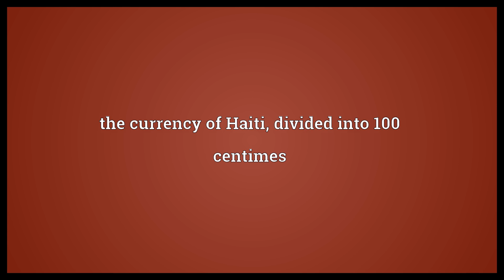Gourde Meaning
Video shows what gourde means. the currency of Haiti, divided into 100 centimes.  Gourde Meaning. How to pronounce, definition audio dictionary. How to say gourde. Made with MaryTTS and Wiktionary